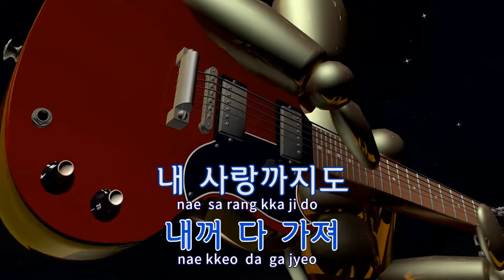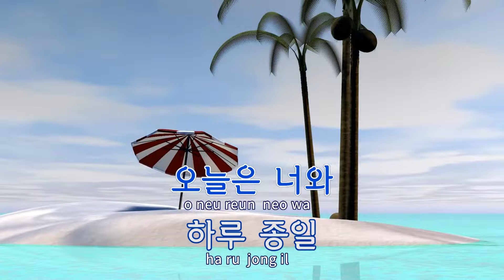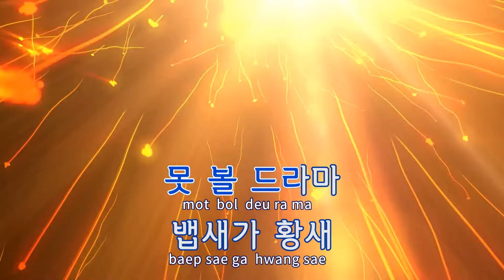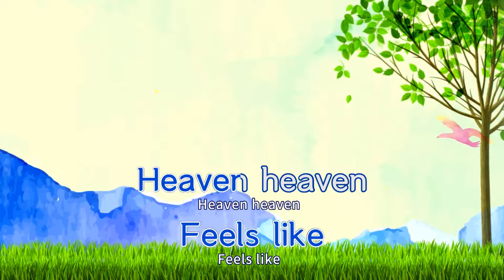[TJ노래방 / 반키올림] 웃지마 - 스컬,하하 / TJ Karaoke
웃지마  --  스컬,하하(Feat.MC 민지)